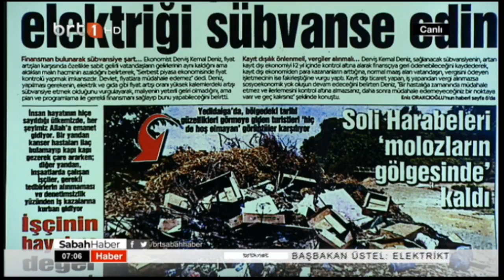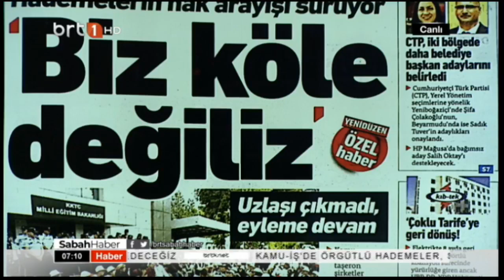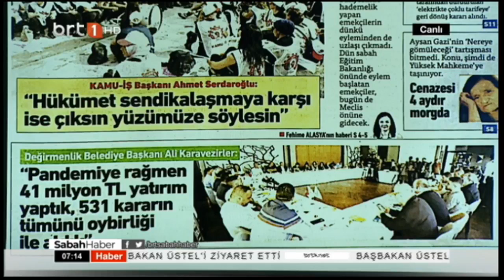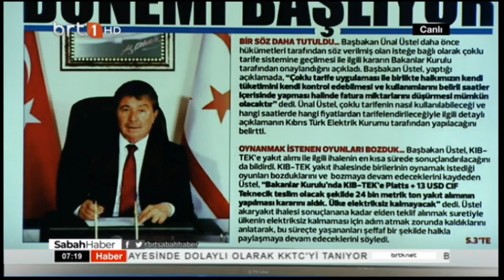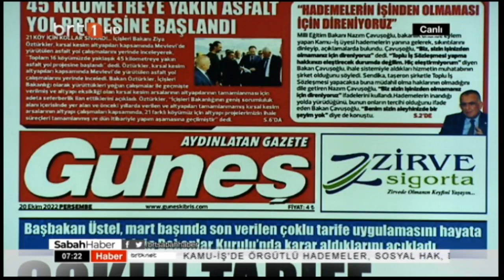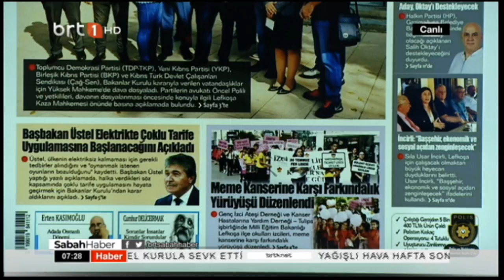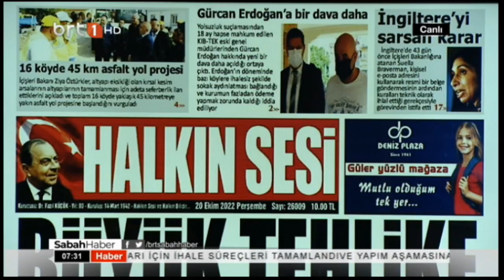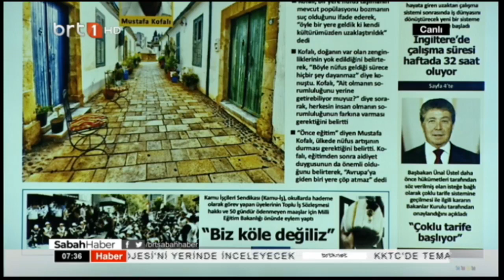Sabah Haber 1.Bölüm 20.10 .2022